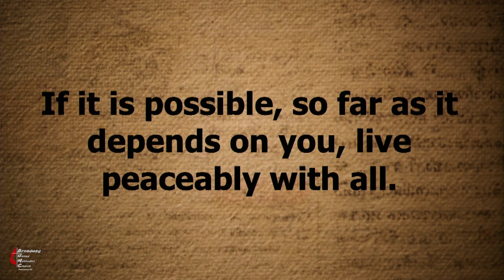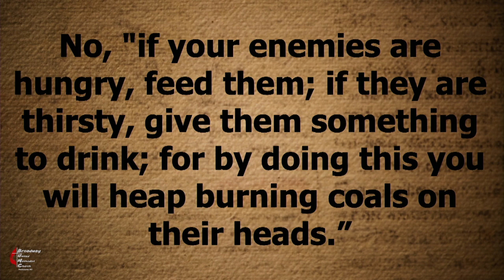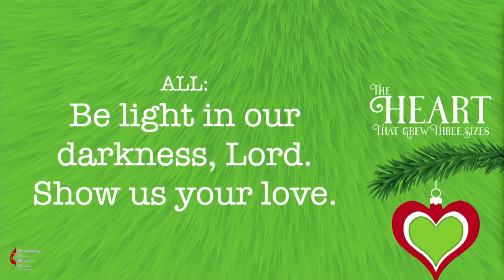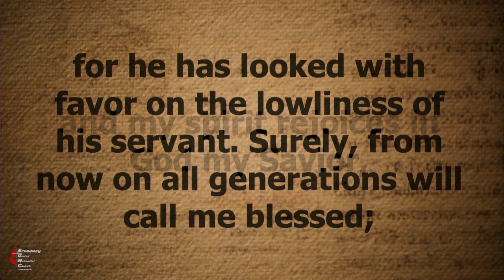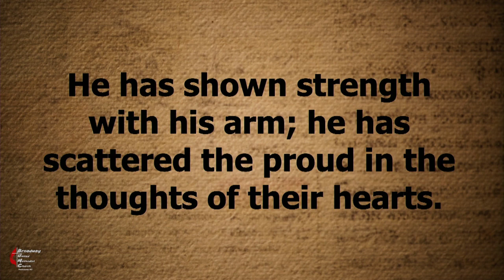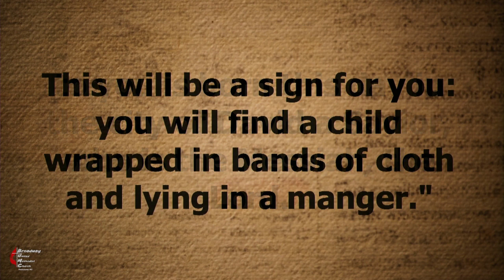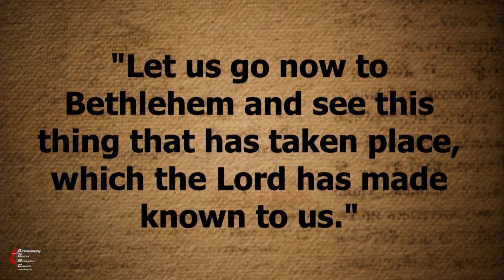2022 12 18 When Joy is Our Song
BUMC Plattsburg Worship Service
Message by Pastor Cassie O’Brien-Graham
Part 4 of: The Heart That Grew Three Sizes